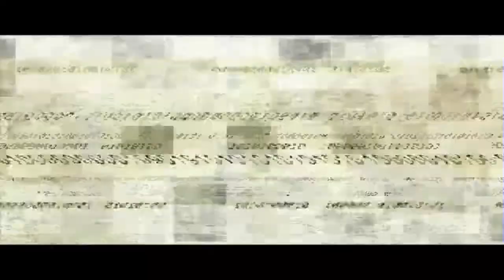Splinter Cell | Abbatoir | 21:9 Aspect Ratio | Hard Difficulty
Tom Clancy's Splinter Cell is a 2002 stealth video game developed by Ubisoft Montreal and built on the Unreal Engine 2. It is the first game in the Splinter Cell series. Endorsed by author Tom Clancy, it follows the activities of NSA black ops agent Sam Fisher (voiced by Michael Ironside). The game was inspired by the Metal Gear series.

The game is available for Xbox, Microsoft Windows, PlayStation 2, GameCube, and Mac OS X. 2D versions of the game were released for the Game Boy Advance and N-Gage (the latter as Tom Clancy's Splinter Cell: Team Stealth Action), as well as the mobile phones version developed by Gameloft. A remastered high definition version of Tom Clancy's Splinter Cell was released on the PlayStation 3 in September 2011. The success of the game series spawned a series of novels written under the pseudonym David Michaels.

The primary focus and hallmark of Splinter Cell's gameplay is stealth, with strong emphasis on light and darkness. The player is encouraged to move through the shadows for concealment whenever possible. The game displays a "light meter" that reflects how visible the player character is to enemies, and night vision and thermal vision goggles to help the player navigate in darkness or smoke/fog, respectively.

Splinter Cell strongly encourages the use of stealth over brute force. Although Sam Fisher is usually equipped with firearms, he carries limited ammunition and is not frequently provided with access to additional ammo. The player begins most missions with a limited supply of less-than-lethal weapons in addition to Fisher's firearms, a suppressed FN Five-Seven sidearm, as well as a suppressed FN F2000 assault rifle midway through the game, which includes a telescopic sight and a launcher for some of the less-lethal devices such as ring airfoil projectiles, "sticky shockers", and CS gas grenades.

Flexibility of movement is a focuspoint of Splinter Cell. Fisher can sneak up on enemies from behind to grab them; allowing interrogation, quiet incapacitation, or use as a human shield. Fisher is acrobatic and physically adept, and has a variety of maneuvers including the ability to mantle onto and climb along ledges, hang from pipes, and perform a "split jump" in narrow spaces to mantle up a steep wall.